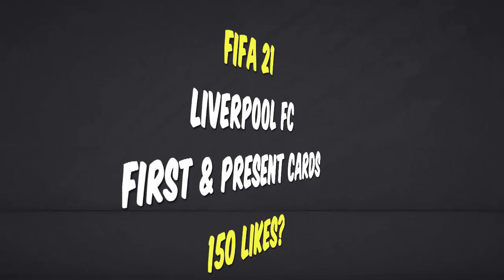FIFA 21 | LIVERPOOL FC FIRST & PRESENT CARDS | w/ Thiago, Salah & Van Dijk